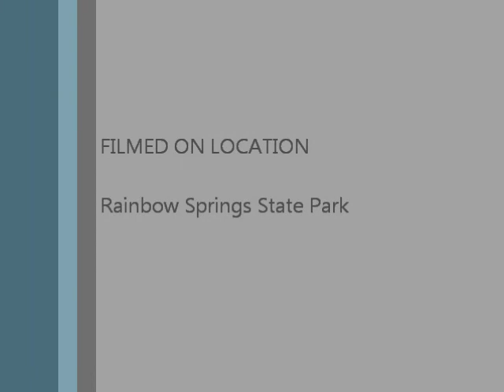Rainbow Springs 2012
Tubing and snorkeling down the Rainbow River